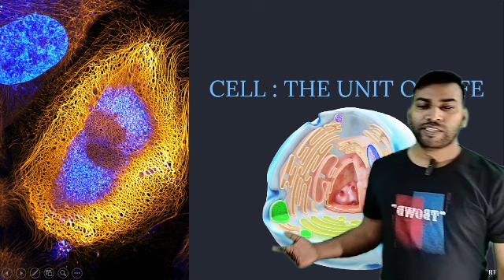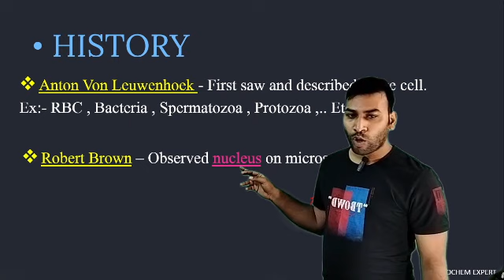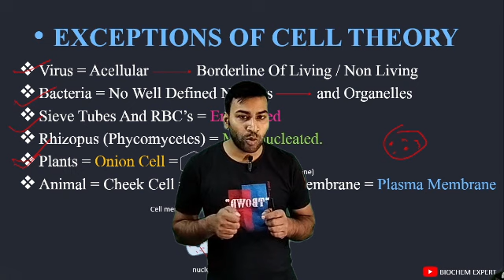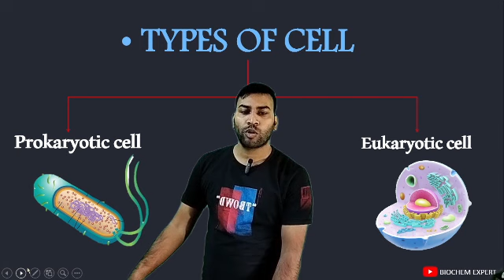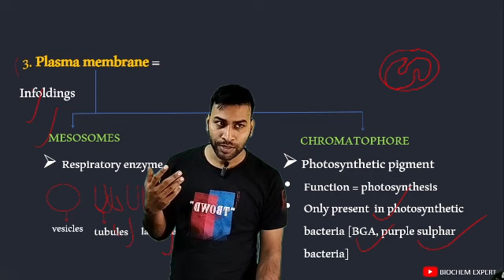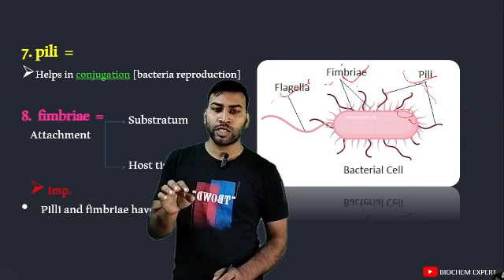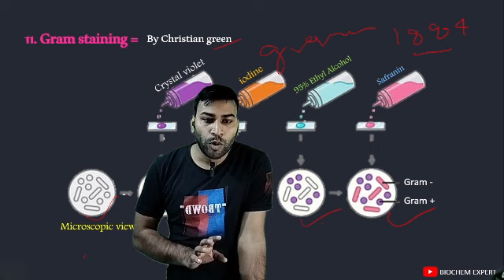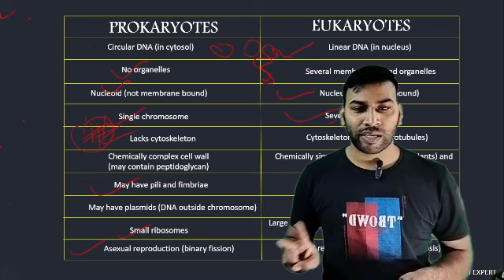Cell : The unit of Life || Cell theory || Part 1 || Class 11/NEET 2024 - 25 || Ravendra sir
Cell the unit of life class 11 One shot

cell NEET

cell cycle and cell division class 11 one shot

cell division

cell cycle

cell theory

cell theory class 11

cell theory class 9

cell theory biology

cell theory bsc 1st year

cell theory in hindi

cell theory

cell theory by Ravendra sir

cell theory bsc 1st year zoology

prokaryotic cell

prokaryotic cell diagram

prokaryotic cell class 11

prokaryotic cell and eukaryotic cell

prokaryotic cell structure

prokaryotic cell bsc 1st year

history of cell biology

history of cell class 9

history of cell theory

history of cell

history of cell

history of cell biology bsc 1st year

history of cell discovery

history of cell in hindi

history of cell membrane

eukaryotic cell class 11

eukaryotic cell class 11 ncert

eukaryotic cell class 11 one shot

the cell theory

modern cell theory

schleiden and schwann cell theory

scientific theory

NEET cell lecture

NEET 2024-25

NEET base lecture
Cell lecture by Ravendra sir